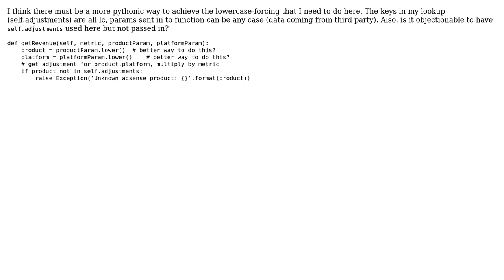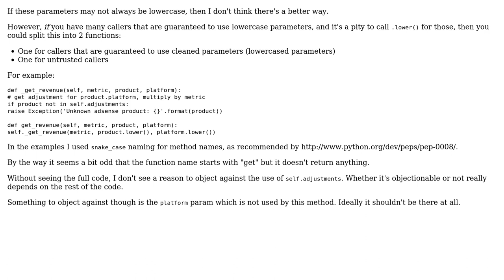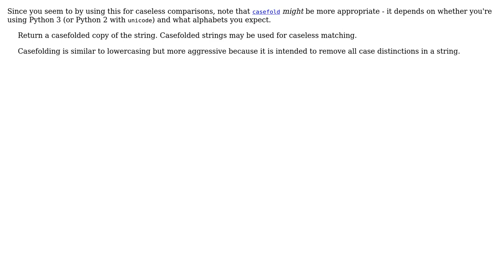Force params to lowercase (3 Solutions!!)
Force params to lowercase

With thanks & praise to God, and with thanks to the many people who have made this project possible! | Content (except music & images) licensed under CC BY-SA | Music | Images & others | With thanks to user Veedrac user user3610360 user L3viathan user janos user Jamal and the Stack Exchange Network Trademarks are property of their respective owners. You are responsible for your own actions.